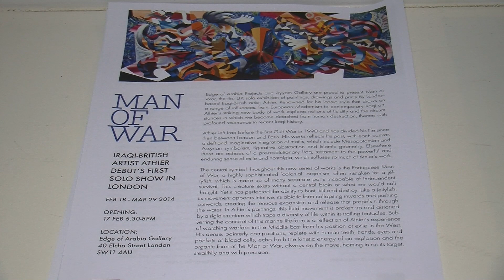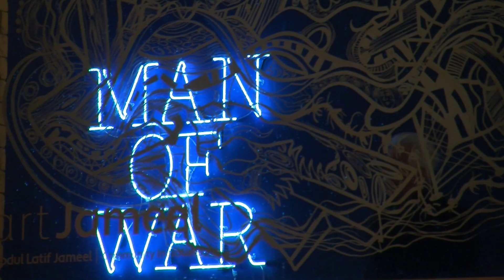EDGE OF ARABIA EXHIBITION - Athier Mousawi - MAN OF WAR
This video is about ATHIER MOUSAWI - MAN OF WAR